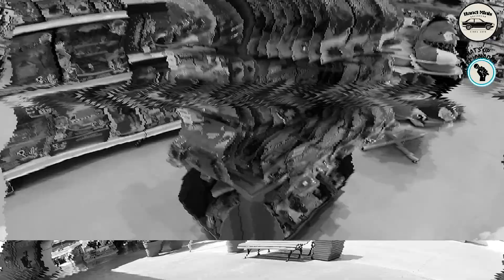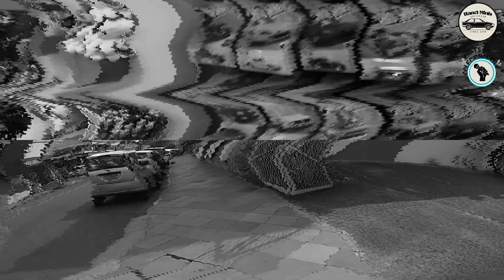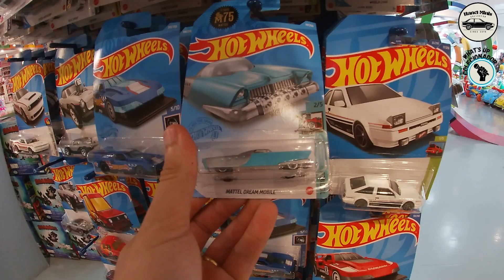HOT WHEELS PREMIUM E NOVO LOTE MATCHBOX CAÇANDO NO BRASIL!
Whats'UP Colecionador beleza?

Não esqueça do like! Tanto positivo quanto negativo! Ambos ajudam o canal a ser entregue para mais pessoas! Caso, for um deslike, sem problemas! Mas comente a sua opnião! Afinal toda crítica construtiva é bem vinda para a evolução do canal! TMJ

Apoiadores do canal:
@atosinclusaodigital - Especialista em tráfego pago para a sua empresa anunciar para os clientes certos!

Segue no Instagram! @hanelminis!

Assista as outras playlist do canal!